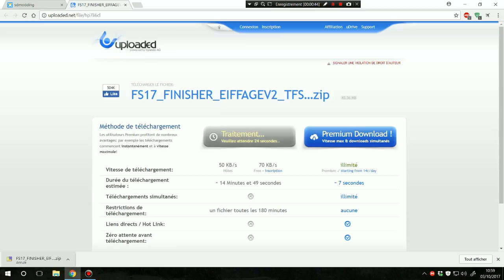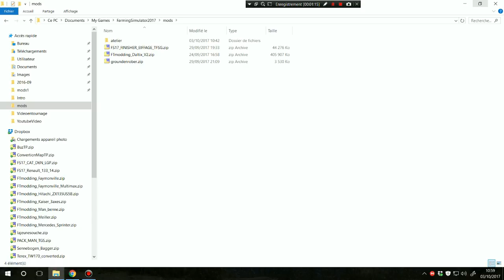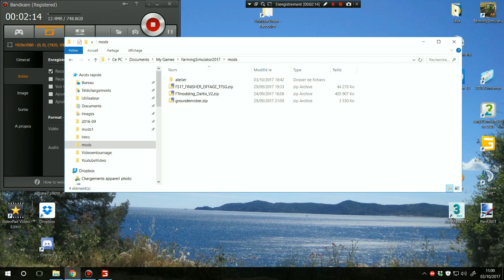FS17 Tuto Finisher TFSgroup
Comment télécharger, Installer et Utiliser le Finisher de TFSgroup en image !!